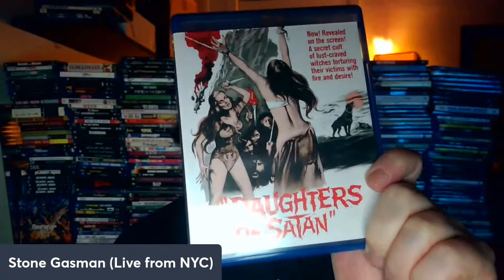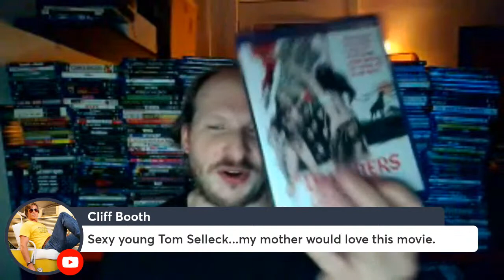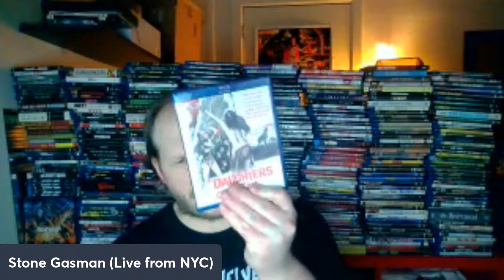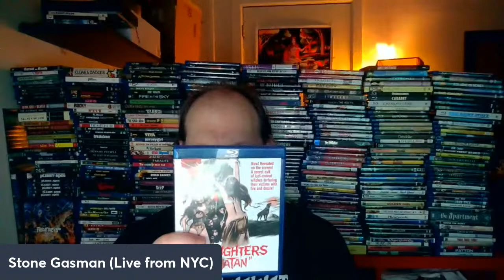Daughters of Satan (1972): 50th Anniversary Commentary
50th Anniversary Audio Commentary for Hollingwood Morse's DAUGHTERS OF SATAN starring Tom Selleck, Barra Grant and Paraluman. Produced by A&S Productions and distributed by United Artists on September 27, 1972.